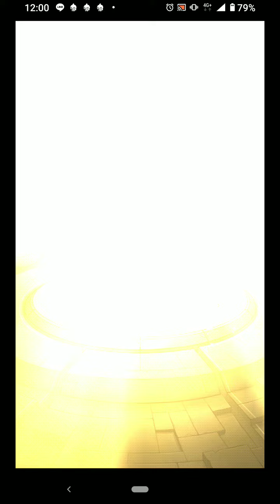怪物彈珠x死神合作 第二彈